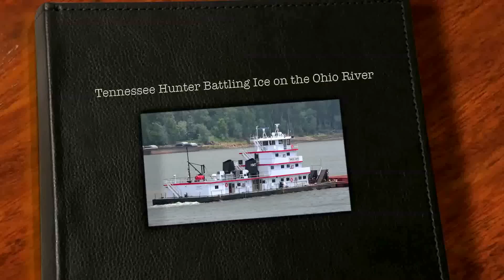Tennessee Hunter Battling Ice Jan 2014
The Towboat "Tennessee Hunter" and its crew battles ice on the upper Ohio River in January, 2014. Hats off to all the crews working in these adverse and dangerous conditions.

Videos, photos and narrations by Capt. J. D. Arnold, Captain on the Tennessee Hunter.

My small part was to compile videos and photos into this little short story in the warmth of my home.